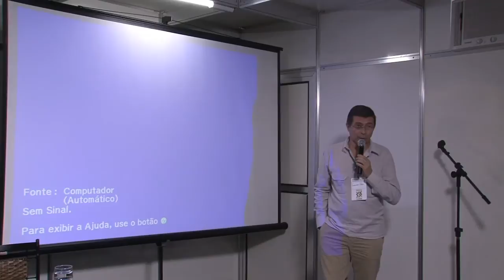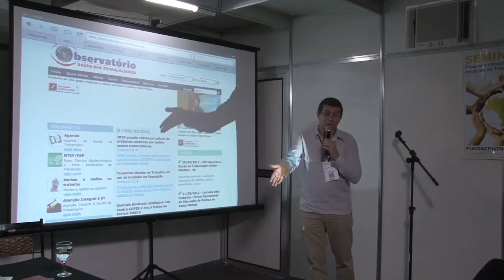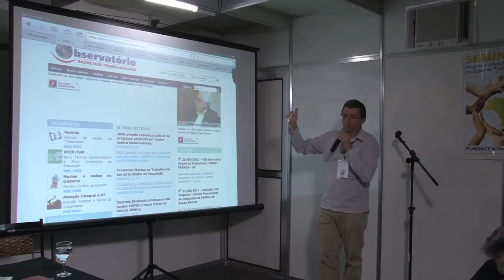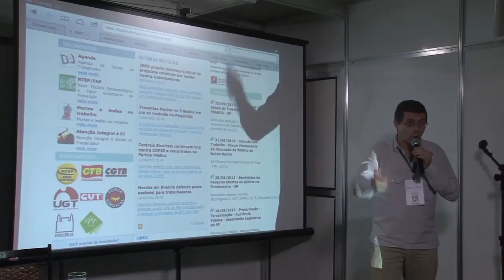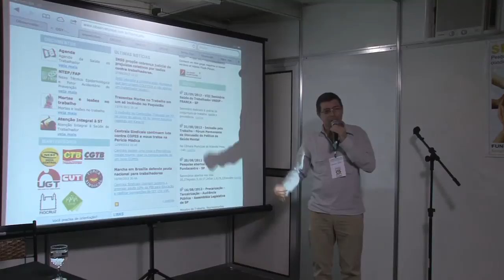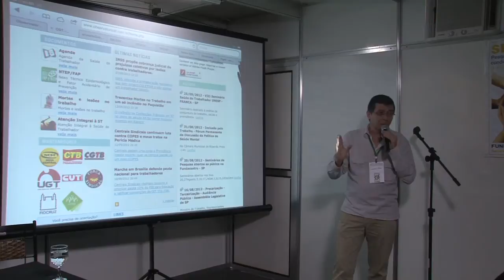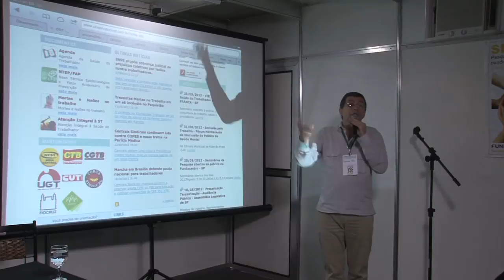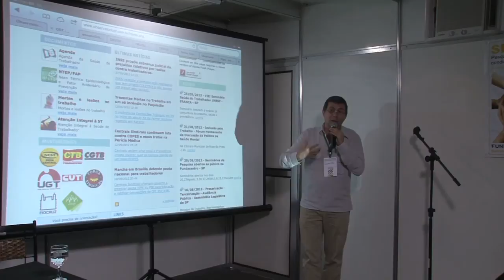Francisco Pedra, da Fiocruz, no Seminário Pesquisa e Inovação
Palestra de Francisco Pedra, pesquisador da Fundação Oswaldo Cruz -- Fiocruz, durante o Seminário Pesquisa e Inovação para Melhores Condições de Trabalho e Emprego. Pedra participou da mesa "Observatório sobre o Mundo do Trabalho" e falou sobre a experiência do "Observatório de Saúde do Trabalhador". Com o aporte financeiro do Ministério da Saúde, a página reúne informações qualificadas sobre a área. O evento foi realizado em Brasília/DF, entre os dias 17 e 19 de outubro de 2012.